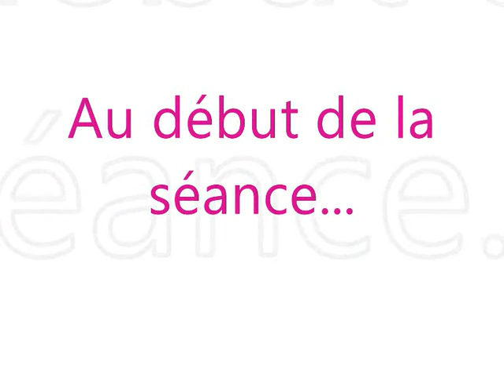Ouakou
Ouaka desensibilisation